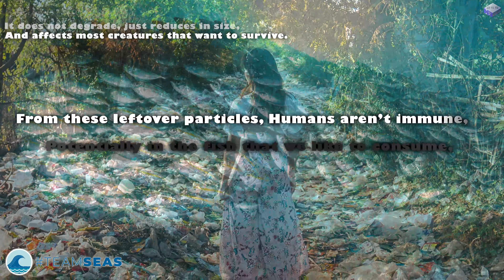Poem to Share - TeamSeas - Dev255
Not one for writing Poems, I took myself out of my comfort zone to create this one to help support the TeamSeas effort in reducing plastic in our oceans, rivers and on our beaches.

to see what's happening or even get involved.

Video Clips: -
1. Animation of Disposable Objects Shaped as a Whale – Video by Artem Podrez from Pexels
2. Official TeamSeas Logo as a video end screen

1. Bottle of Water on Sports Ground - Photo by Anna Shvets from Pexels
2. Pile of multicolored construction set scattered on floor - Photo by Enric Cruz López from Pexels
3. Person Hands on Assorted-color Plastic Lid Lot - Photo by Krizjohn Rosales from Pexels
4. Big Aquatic Turtle swimming in Blue Sea - Photo by Daniel Torobekov from Pexels
5. Photo of a Woman Standing on a Pile of Garbage Near Trees - Photo by Stijn Dijkstra from Pexels
6. Shole of Fish - Photo by adiprayogo liemena from Pexels
7. Blue and Black Neon Light - Photo by Merlin Lightpainting from Pexels
8. Shallow Focus Photography of Magazines - Photo by Digital Buggu from Pexels
9. Collecting Mask from Water - Photo by Thirdman from Pexels
10. Person in Black Shorts and White Sneakers Standing on Rocky Shore - Photo by Lara Jameson from Pexels
11. An Excel Chart created in Office 365 App, plus 3D lettering from Paint 3D, just for this video